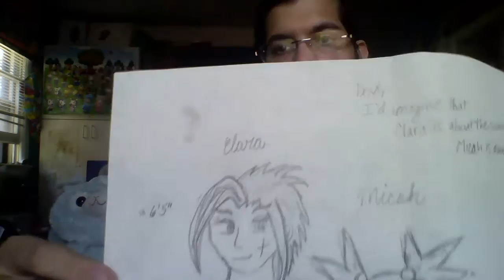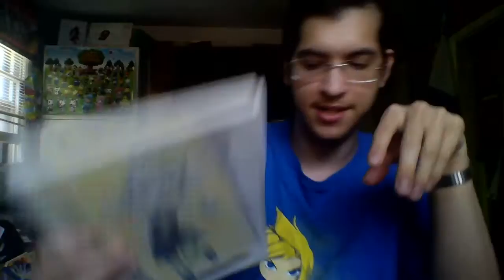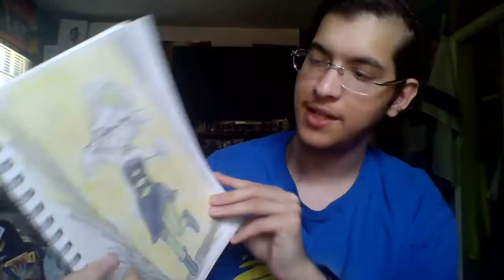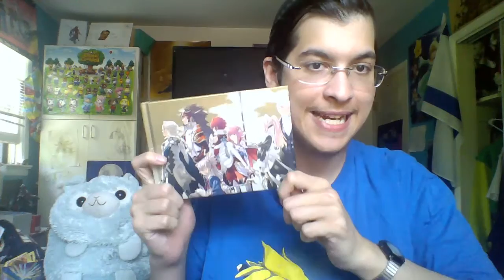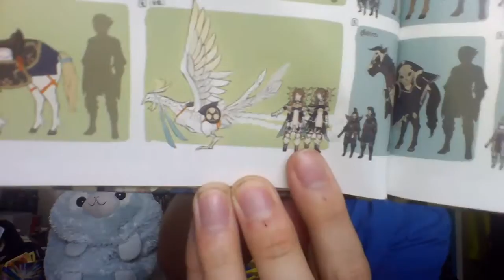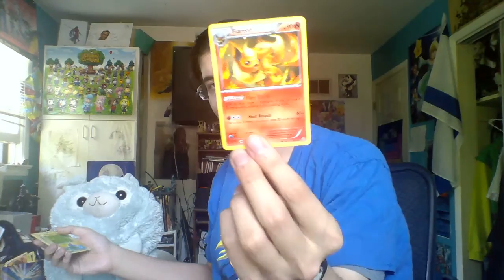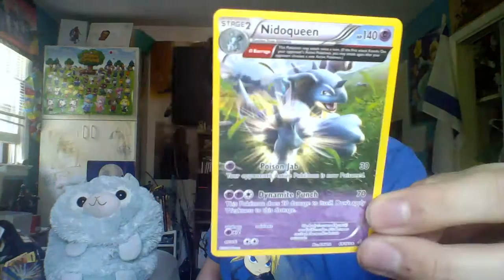Weakly Update - Lots of Drawing, Nintendo E3 Treehouse Talk - June 19, 2016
Better get your popcorn, I have a lot to say xD